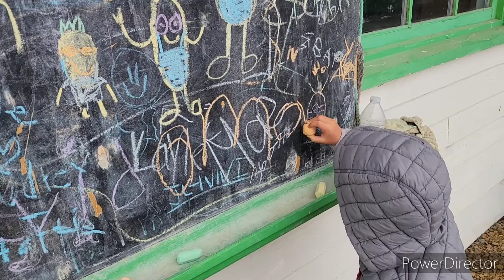Kelly's Brighton Marina